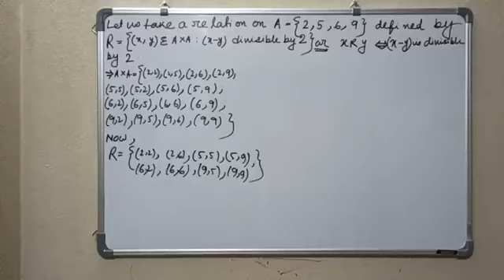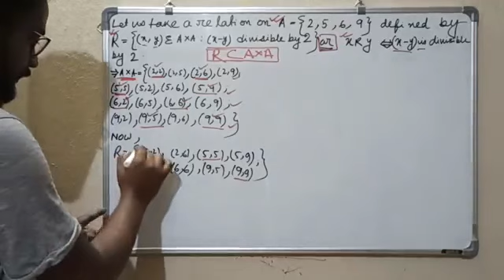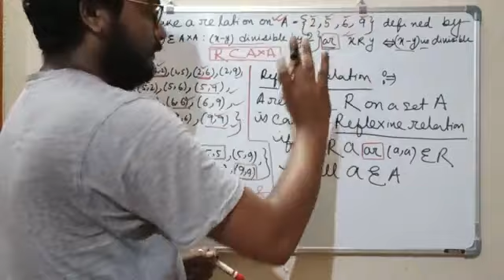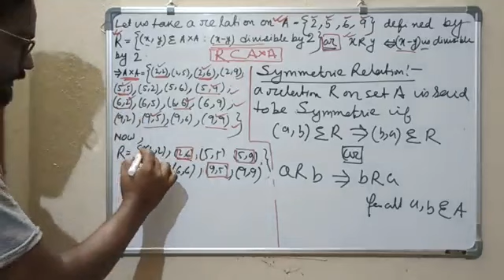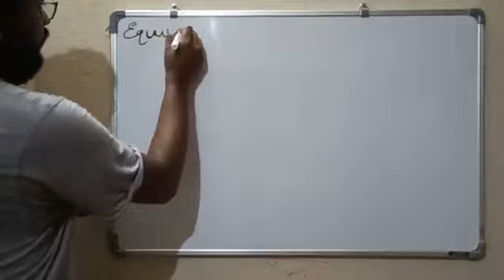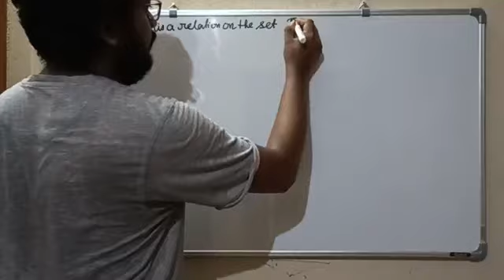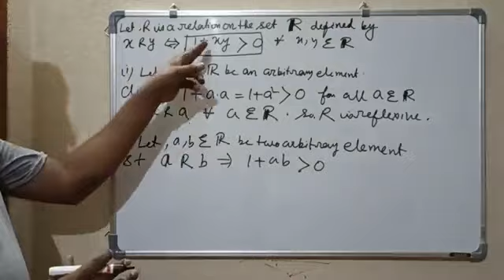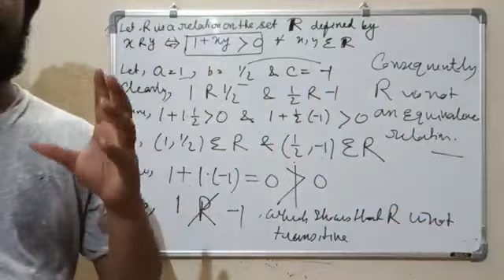MATHEMATICS (XII) /RELATION/PART-2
ANIK KUMAR MAJI